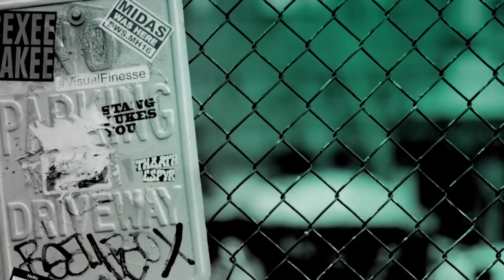Terry Gilliam Discusses His Film, "The Man Who Killed Don Quixote"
Directed and co-written by Terry Gilliam, "The Man Who Killed Don Quixote" follows (Adam Driver), a cynical advertising director, who finds himself trapped in the outrageous delusions of an old Spanish shoe-maker (Jonathan Pryce) who believes himself to be Don Quixote. In the course of their comic and increasingly surreal adventures, Toby is forced to confront the tragic repercussions of a film he made in his idealistic youth -- a film that changed the hopes and dreams of a small Spanish village forever.